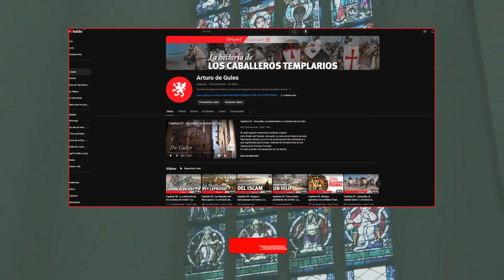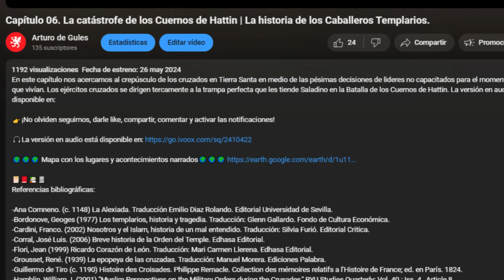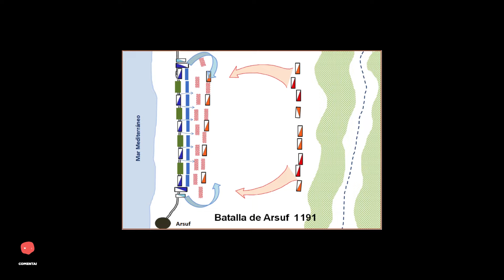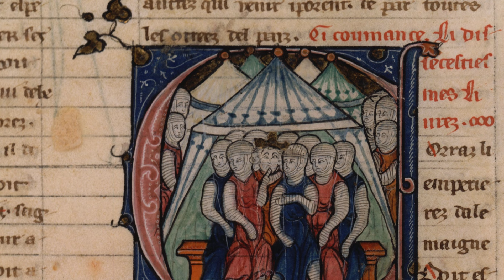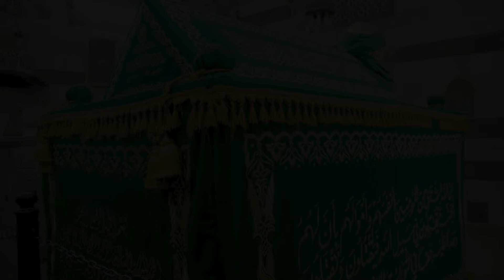Capítulo 07. La Tercera Cruzada y Ricardo Corazón de León [⚔️Historia de los Templarios⚔️]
En este capitulo exploraremos los acontecimientos de la tercera cruzada, la cruzada de los reyes, la cual estará liderada por el mítico personaje Ricardo Corazón de León, líder de la Batalla de Arsuf, quien junto a los templarios marcaran los últimos días del gran Sultán Saladino.

👉¡No olviden seguirnos, darle like, compartir, comentar y activar las notificaciones!

Referencias bibliográficas:

-Ana Comneno. (c. 1148) La Alexiada. Traducción Emilio Diaz Rolando. Editorial Universidad de Sevilla.
-Bordonove, Geoges (1977) Los templarios, historia y tragedia. Traducción: Glenn Gallardo. Fondo de Cultura Económica.
-Cardini, Franco. (2002) Nosotros y el Islam, historia de un mal entendido. Traducción: Silvia Furió. Editorial Critica.
-Corral, José Luis. (2006) Breve historia de la Orden del Temple. Edhasa Editorial.
-Flori, Jean (1999) Ricardo Corazón de León. Traducción: Mari Carmen Llerena. Edhasa Editorial.
-Grousset, René. (1939) La epopeya de las cruzadas. Traducción: Manuel Morera. Ediciones Palabra.
-Guillermo de Tiro (c. 1190) Histoire des Croisades. Philippe Remacle. Collection des mémoires relatifs a l'Histoire de France; ed. en París. 1824.
-Hamblin, William J. (2001) "Muslim Perspectives on the Military Orders during the Crusades," BYU Studies Quarterly: Vol. 40 : Iss. 4 , Article 8.
-Jacques de Vitry (c.1240) Histoire des Croisades. Philippe Remacle. Collection des mémoires relatifs a l'Histoire de France; ed. en París. 1824.

-Videos propiedad de los autores, extraídos de: Pixabay.com, Pexels.com